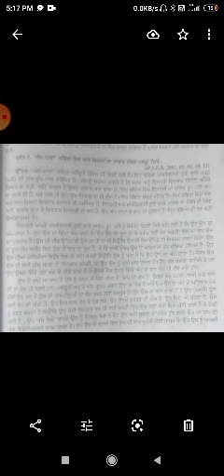10+2 punjabi AnnDatta kvita da saar